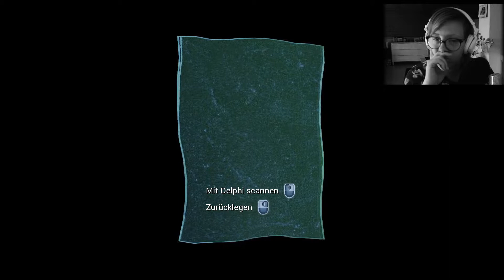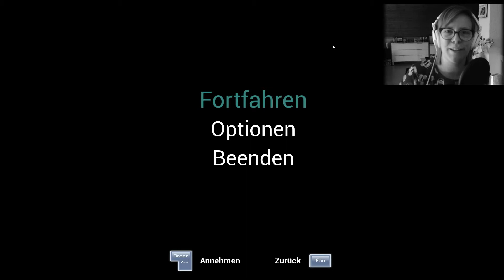Perception #04 - NINE IST BEHINDERT! ♦ Let´s Play [German│Facecam]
[Plattform]
PC